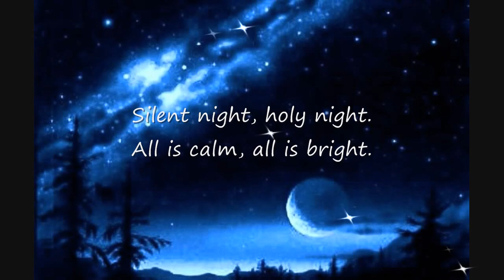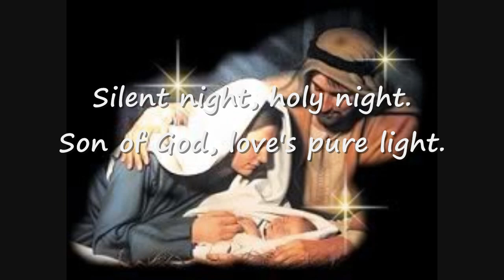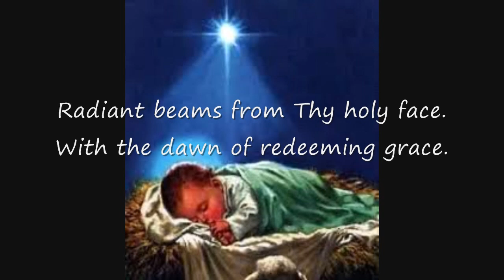Hymn (Silent Night, Holy Night) by Gospel Harmonica. Lyrics added.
*Gospel Harmonica Christmas Song: Silent Nighy, Holy Night.. For unto us a Child is born, unto us a Son is given: and the government shall be upon His shoulder: and His Name shall be called Wonderful, Counsellor, The Mighty God, The Everlasting Father, The Prince Of Peace.  Of the increase of His government and peace there shall be no end, upon the throne of David, and upon his Kingdom, to order it, and to establish it with Judgment and with Justice from henceforth even for ever. The zeal of the LORD of hosts will perform this" (Isaiah 9:6-7).